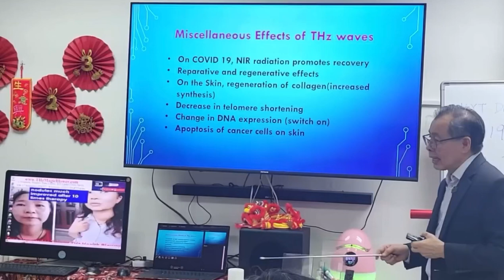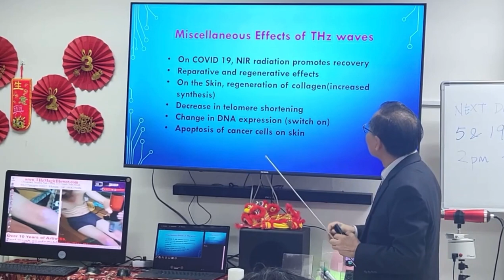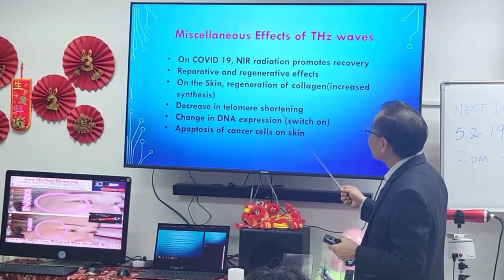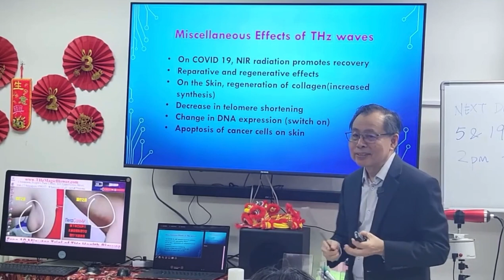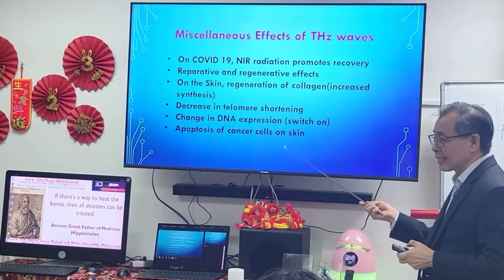What got Dr Douglas Kong interested in Thz Waves